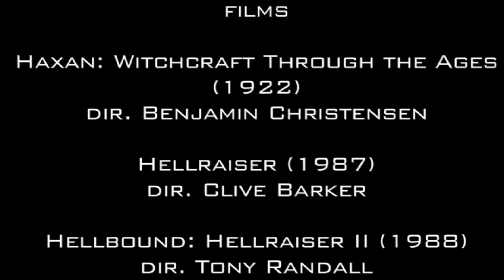Symphony of the Devils: Haxan & Hellraiser, Richards & Taylor (Montage)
BEST EXPERIENCED IN STEREO WITH HEADPHONES OR GOOD SPEAKERS! This montage explores horror films from very different eras by pairing each film or series with a different guitar part in the Rolling Stones' live version of Sympathy for the Devil in 1969. Haxan: Witchcraft Through the Ages (1922), a silent horror/documentary by Benjamin Christensen, is paired with Keith Richards' raw, earthy solo that opens the instrumental (as well as his louder licks when Mick Taylor comes in, before he mostly fades into background rhythm). Hellraiser (1986) and Hellbound: Hellraiser II (1988), 1980s gore extravaganzas by Clive Barker and Tony Randall, are paired with Mick Taylor's fluid, passionate solo that dominates the passage. Sorry for the late posting, but at least it's up in time for Halloween!